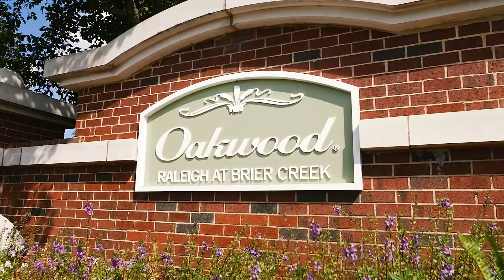Oakwood Raleigh at Brier Creek Property Tour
Located near the Research Triangle Park, Oakwood Raleigh at Brier Creek offers sprawling green spaces, indoor sports courts, a resort-style pool, and all of the amenities to make sure you feel right at home.